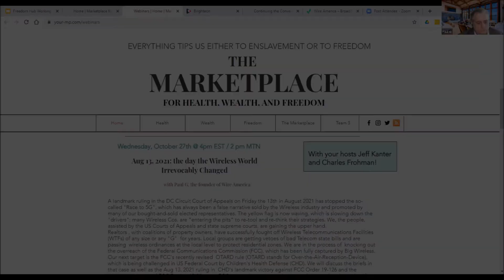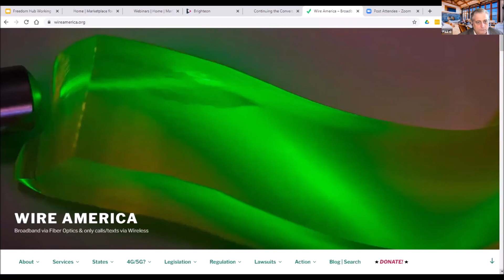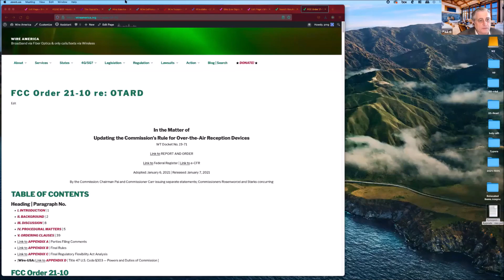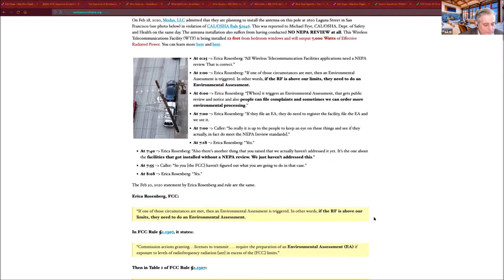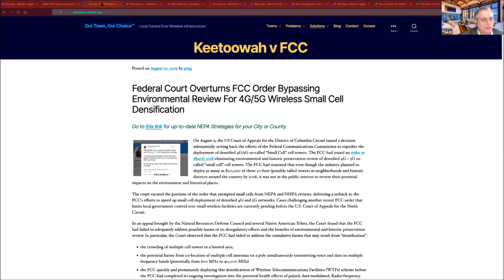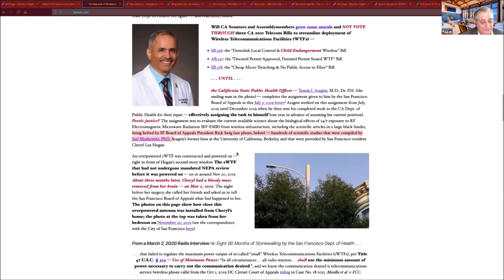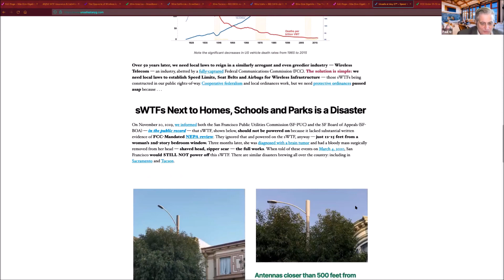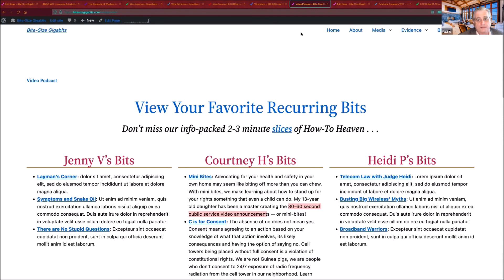Aug 13, 2021 is the Day the Wireless World Irrevocably Changed